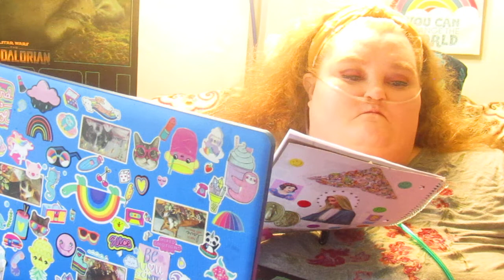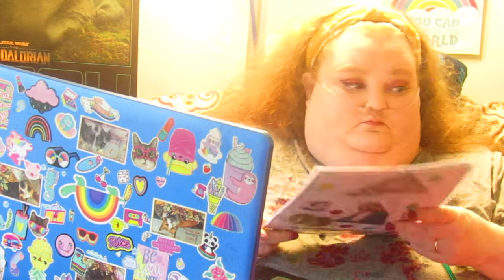~ + ~ BIBLE READING - MAY 25, 2022 ~ + ~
JOHN 14:15-31; PSALM 119:33-48; PROVERBS 15:33
NIV
WE HOPE YOU HAVE A GOOD DAY, GOD BLESS YOU BROTHERS, SISTERS & FRIENDS.